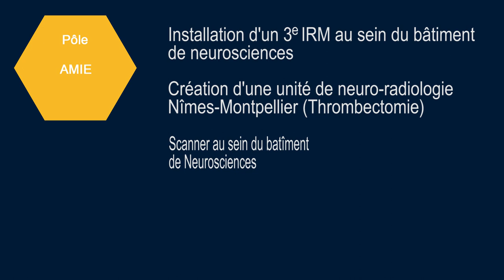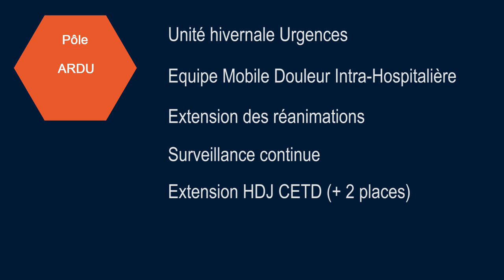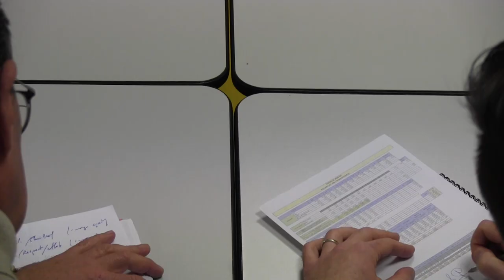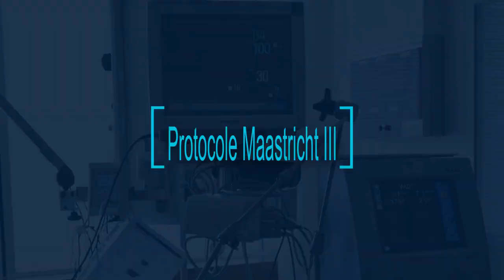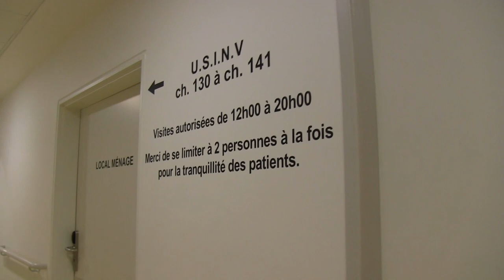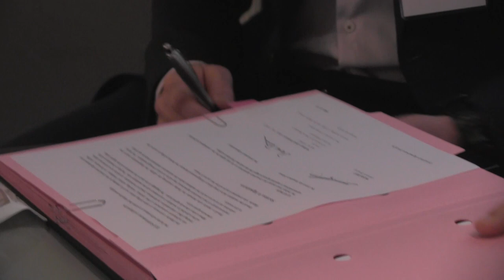Vœux 2020 du CHU de Nîmes